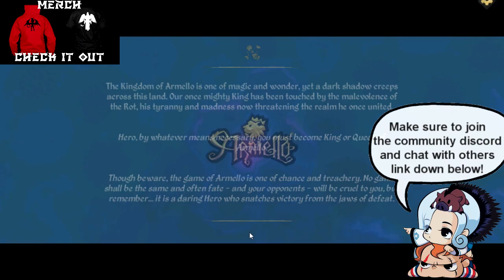Armello Gameplay | Mobile Game | Off With The King's Head!